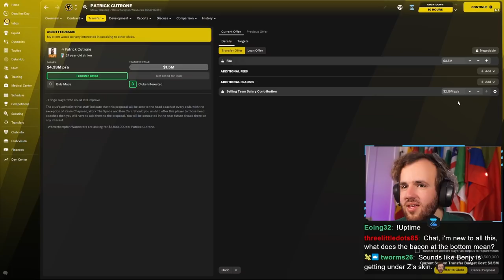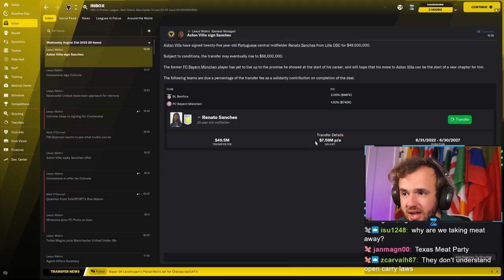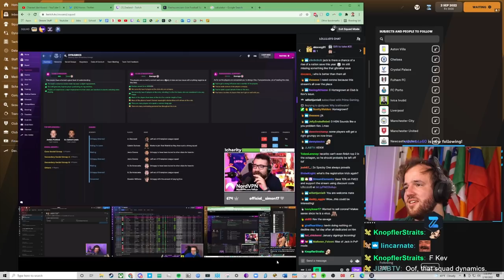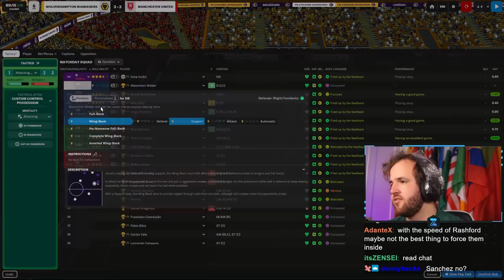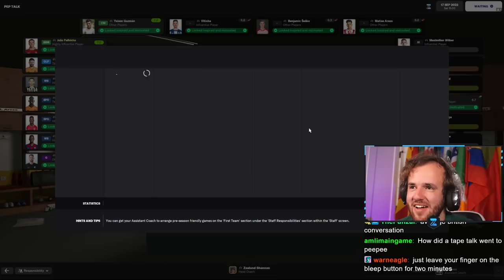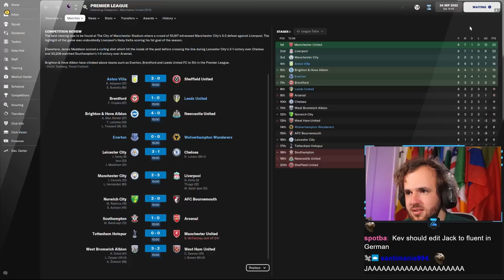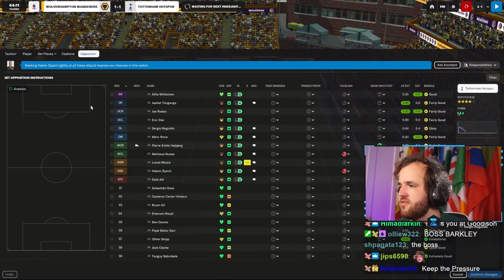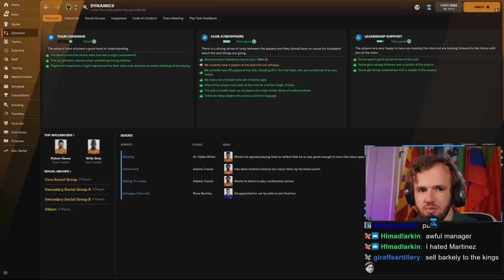We Have Been Terrible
Streamed Thursday, February 11th, 2022 -- Well it’s not the start we would have wanted. While Doctorbenjy, lollujo, and Workthespace are cruising around the top half of the league we are stuck fighting for our life near the bottom. We know we’ve built a very talented team, so we have to find a way to get FM22 to do what we want before it’s too late. There is not a lot of margin for error when you spend money the way we just did.

Love u,
FM Senpai